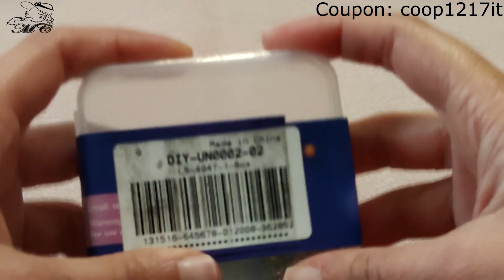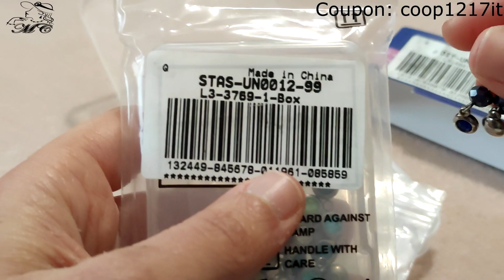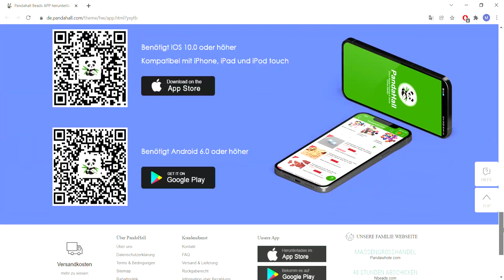DIY- Collana con nome in collaborazione con PandaHall Selected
(Valido dal 27/12/2021 al 27/06/2022)

Download e iscrizione all'App di PandaHall danno diritto ad uno sconto di 10 dollari su 139 di spesa.